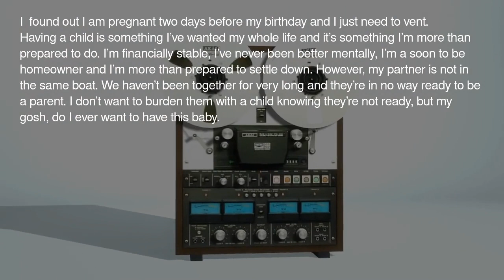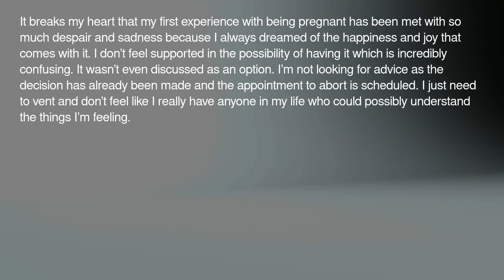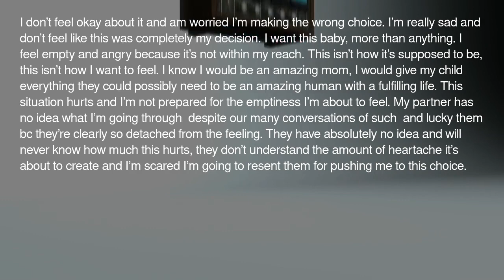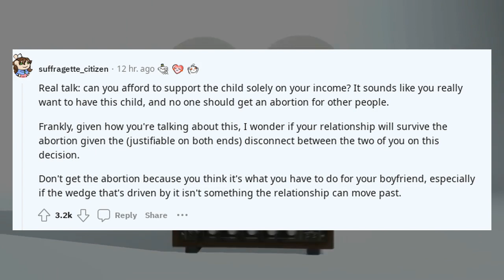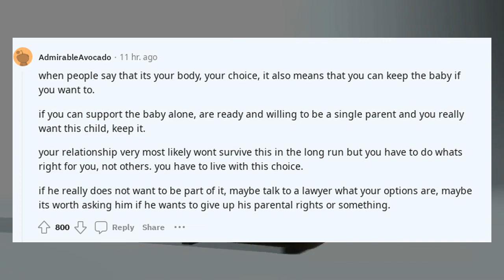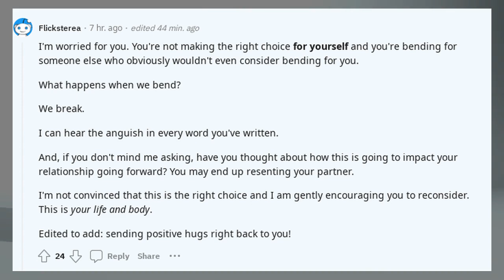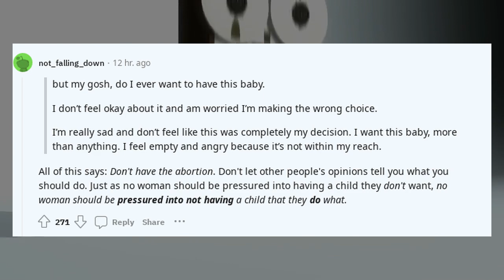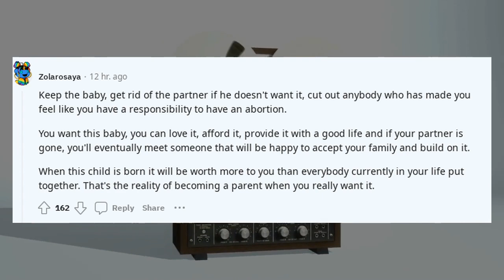Crazy confessions | I'm about to have an abortion and it doesn't feel like the right choice for me.